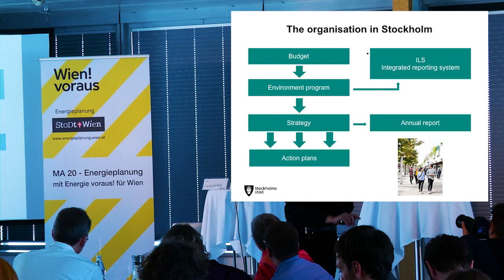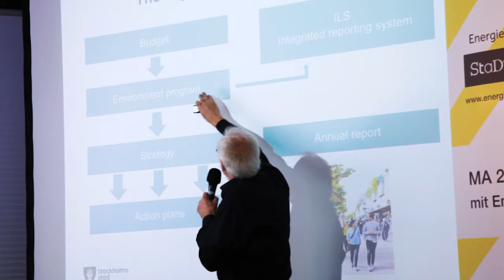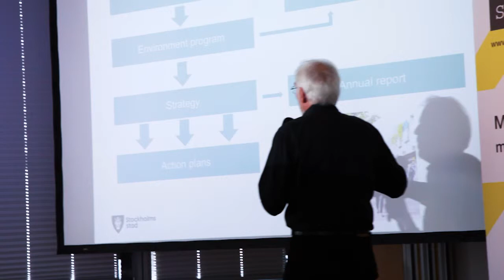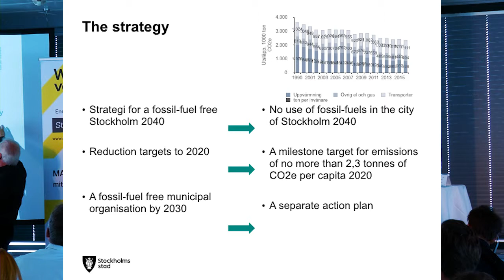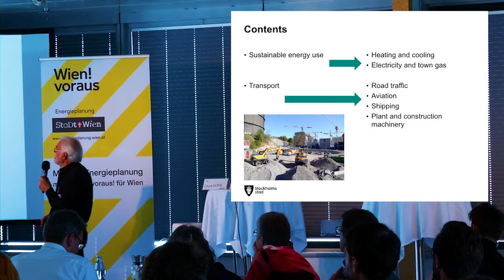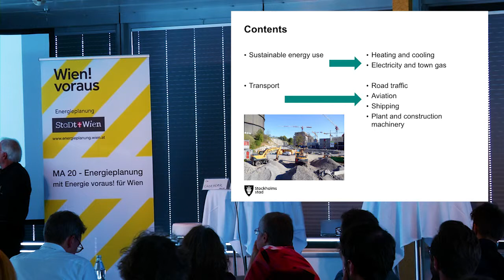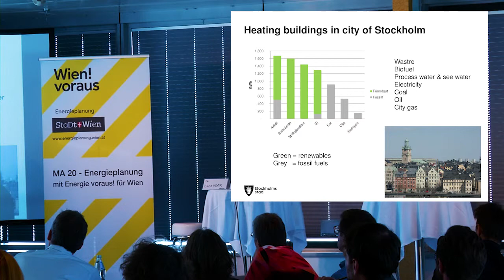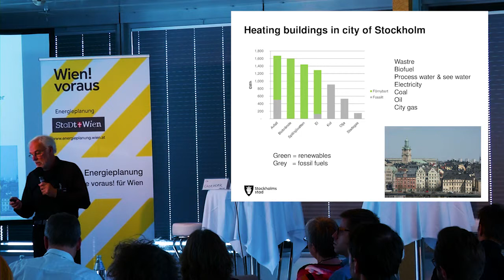Örjan Lönngren: Strategy for a fossil-fuel free Stockholm by 2040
Örjan Lönngren (City of Stockholm) on how the City of Stockholm is working on reaching the goal of a fossil-fuel free city by 2040.